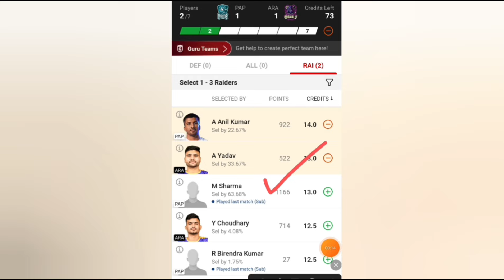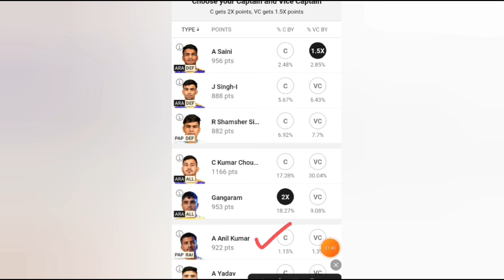PAP vs ARA dream11 prediction || ara vs pap kabaddi dream11 prediction today match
yuva kabaddi winter edition 2024
Yuva kabaddi series live
Yuva kabaddi series 2024
kabaddi dream11 prediction
Kabaddi fantasy
Kabaddi
dream 11 team of today match
d 11 today match prediction
dream 11 team of today match 2024
dream11 Kabaddi prediction today
yuva kabaddi dream11 team today
kabaddi fantasy team today
dream11 team best team
dream11 team for today match team
dream11 today team match
yuva kabaddi dream11 team
yuva kabaddi dream team
yuva kabaddi dream11 prediction today match
yuva kabaddi series dream11 team
pro kabaddi dream11 prediction today
pro kabaddi dream11 team today
my 11 circle kabaddi team today
my 11 circle pro kabaddi prediction
pro kabaddi my 11 circle prediction
fantasy kabaddi
kabaddi
Pro Kabaddi
dream11 team kabaddi
kabaddi dream11
pro kabaddi dream11
dream11
kabaddi prediction
fantasy express

Welcome to our fantasy sports prediction channel! We are passionate creators dedicated to bringing you the best fantasy sports content out there. From exciting fantasy prediction videos to in-depth reviews and tutorials, we cover it all.